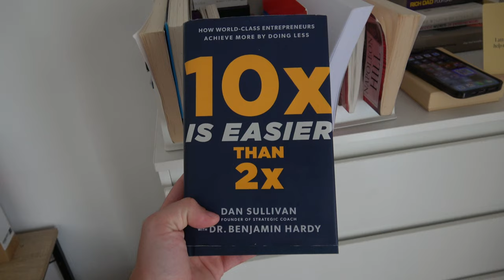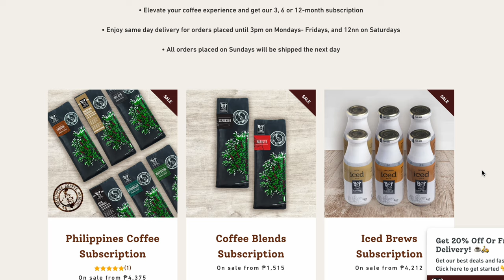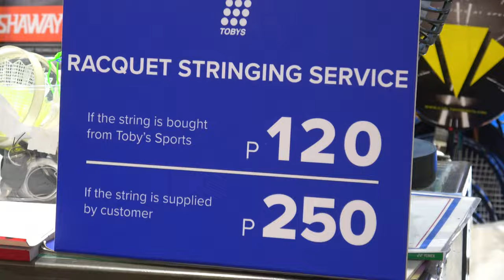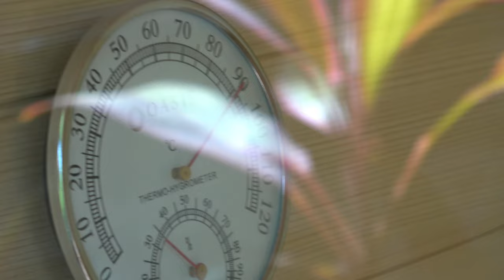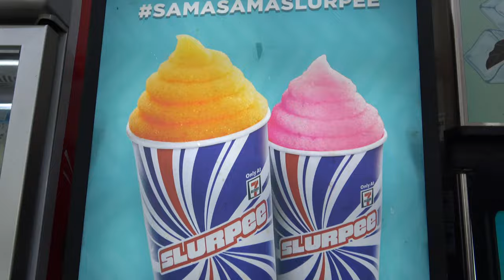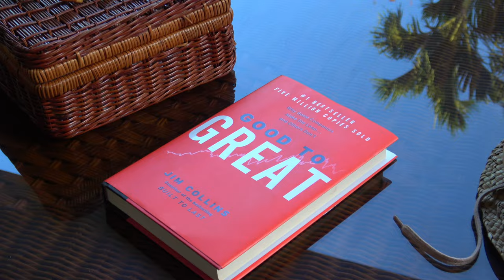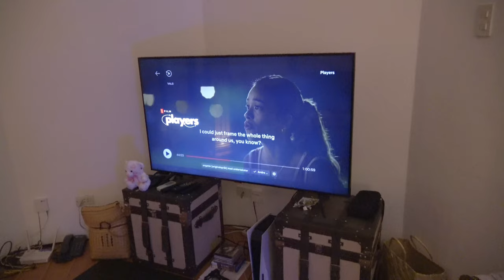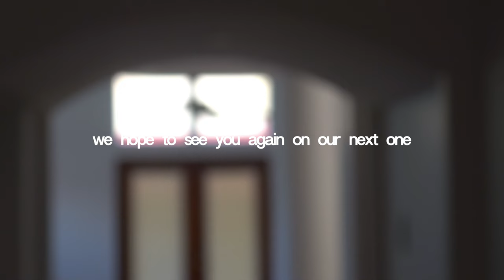Dad life | How Your Environment Shapes Family and Business Performance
In this video, I delve into the pivotal role your environment plays in shaping your overall performance. It's the small details in your life and home that can have a profound impact on your well-being and success. Having navigated the entrepreneurial world for many years, I noticed a significant gap online. There's a scarcity of content that truly captures the journey of balancing family life, building a home, and managing a business—all within an authentic, home-vlog style setting.

Here's what you'll discover in this video:

🏠 Optimizing Your Physical Space: Discover how your surroundings can significantly impact your productivity and how to make them work in your favor.
🧘 Mental and Emotional Well-being: Strategies to maintain peak mental health, crucial for sustained high performance. (Not focusing on work-out but rather the concept of wellness)
📚 Lifelong Learning Habits: Incorporating continuous learning into your daily routine with actionable tips and tricks.
💼 Efficient Office Setups: From ergonomic furniture to productivity hacks, learn how to set up an office that fuels your entrepreneurial spirit.
🌟 Success Stories: Sharing my story and how I plan to build my dream life.

Produced by: Martin Solhaugen
Filmed by: Martin Solhaugen & Patrice Averilla
Edited by: Jerome Repelente